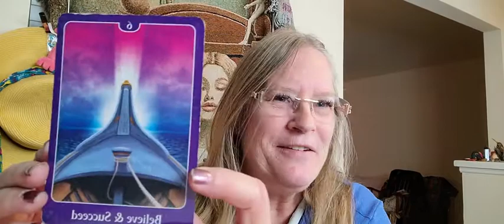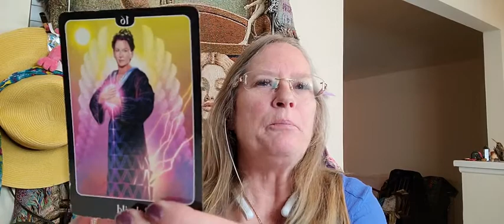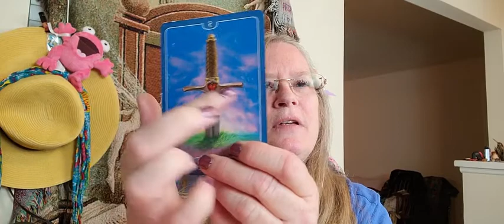The Broken Heart 💔 in Healing Mode ~ Tarot Reading🔮 ~ Cynthia Toet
Mend your broken heart.

We've all been going through a lot of Broken Hearts.
Having to Change our Life's Perceptions
From the way we've been..
The way we walk our lives and live to this Perception to what feel's more like LOVE.

And it always starts with LOVING OURSELVES.

xoxo